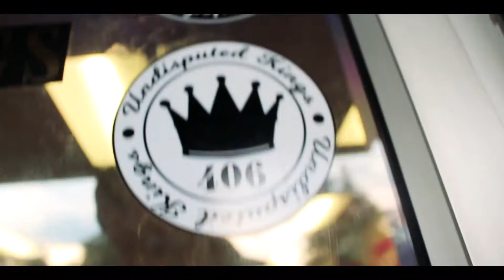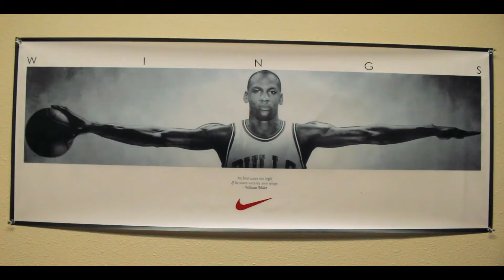Undisputed Kings Edit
Video edit for local retail shop with limited edition apparel & gear located in Kalispell MT.